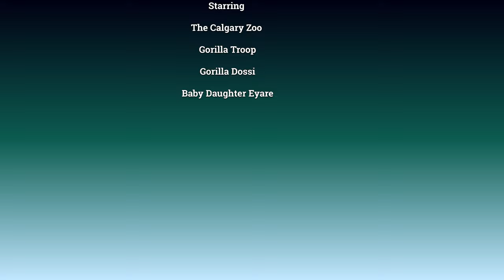Gorilla Mother Nursing Right In Front Of The Window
Gorilla Dossi from Calgary Zoo loves to be in front of the window. Her baby daughter Eyare is nursing right in front of the camera.
At Twycross Zoo there is Gorilla Asante, sometimes Gorilla Biddy and Gorilla Shufai that come to the window, but that is normally a quick thing. With Dossi and Eyare they seek out closeness and both seem really comfy in front of the windows. Eyare has cuddled into her mum, while Dossi bites her nails. Then she gently bites her daughter's little foot. The total opposite of last week's video showing her gentle site with her daughter.
Eyare stretches and rubs her eye.
Dossi tries to clean her daughter's eye, but Eyare moves her head.
She tries to wrestle Mum's big arm that's on her chest. She got her sweet play face on with her mouth open and her white teeth showing. Eyare moves onto Mum's belly and Dossi moves her, but Eyare comes back for another cuddle and some more of Mum's milk. A quick play with Mum's nipple and then back to playing.
Join our vibrant community and indulge in a daily dose of captivating videos.

Biggest collection of T-shirts, stickers, apparel, homeware and much more
rawshutterbug Redbubble

Gorillas
rawshutterbug Zazzle:

rawshutterbug photo4me:
Quality wall art @